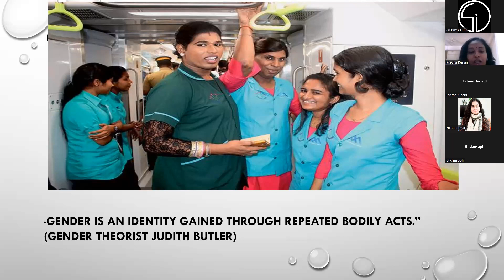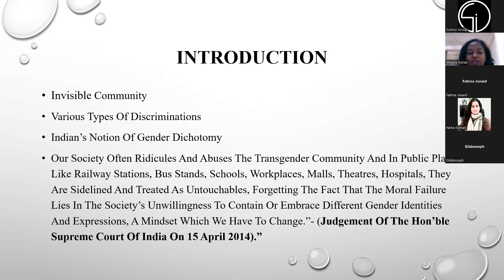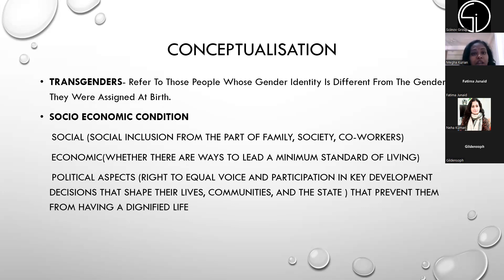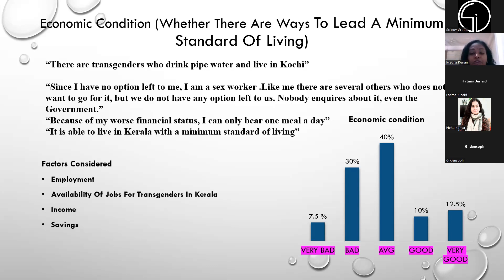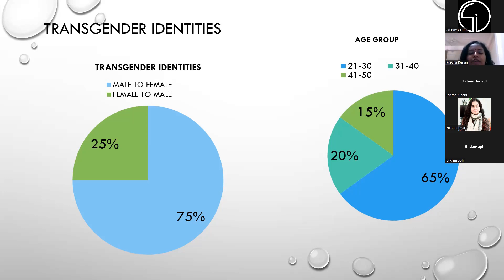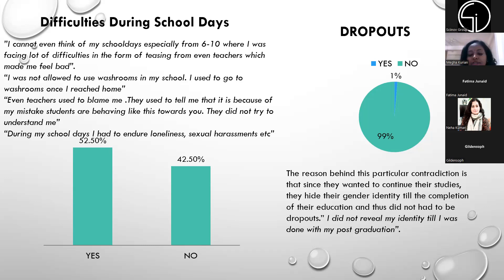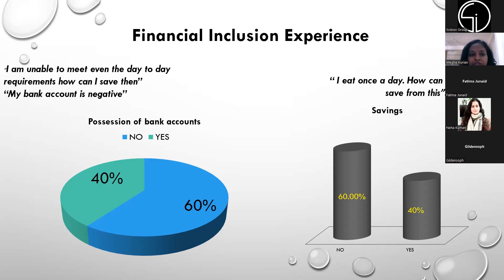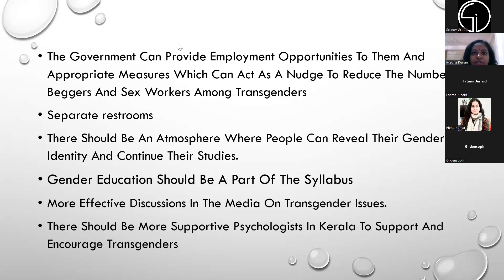Problems faced by transgenders: An analysis into the real experiences of the transgender community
Sciinov Group organised 3rd Edition: Gender & Sexuality Studies held during October 24-25, 2022 at Dubai, UAE

Megha Kurian
Christ University, India
Title: Problems faced by transgenders:An analysis into the real experiences of the transgender community in Kerala

Sciinov Group is a specialized international events organizer, and provider of customized data intelligence databases, trends and insights that solve information challenges and caters organizations needs.

Sciinov Conferences mission is to benefit attendees by networking their peers, often potential clients and learn from the high quality of information delivered by the expert speakers.

Our expert teams deliver events and exhibitions, create intelligence-based products and data-driven services, congregate communities in person and digitally and provide access to cutting-edge research for clients working in specialist markets, globally.